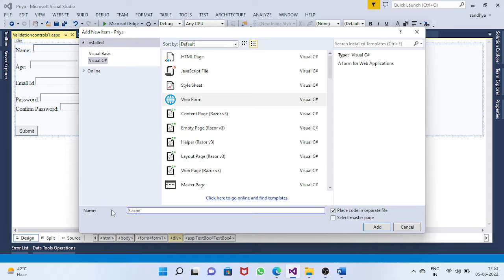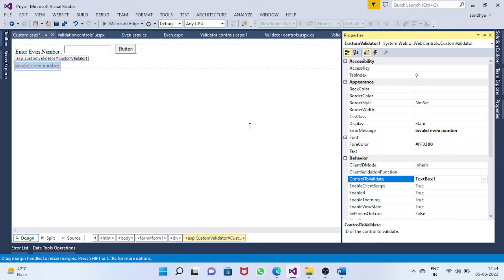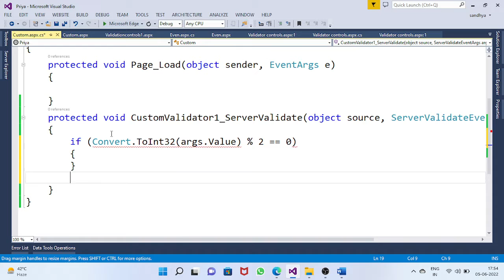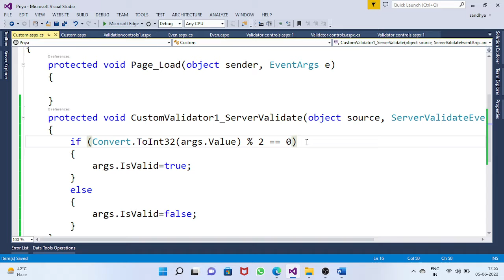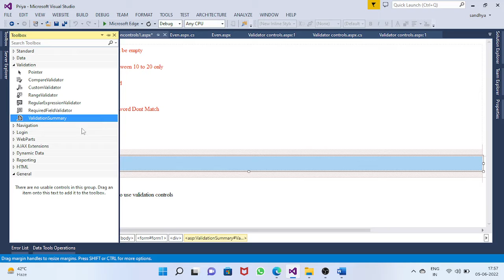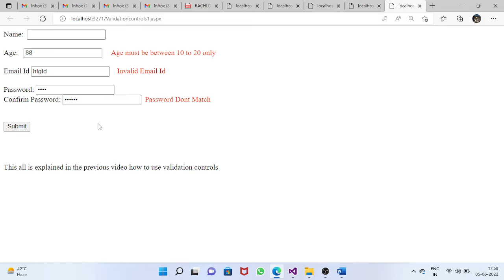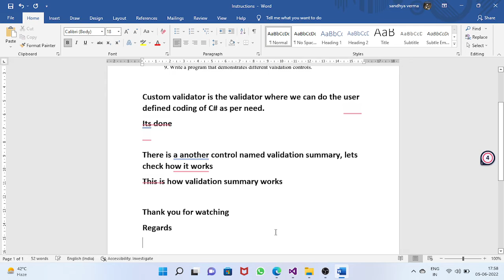Activity 9.1 Validation Controls Working of Custom Control and Validation Summary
Activity 9: This video contains the information about working of various validation controls like required field validator, range validator, regular expression validator, compare password etc.

database first approach in entity framework in asp.net core